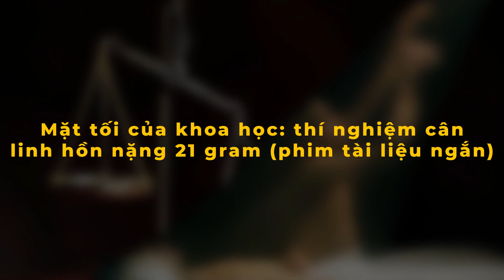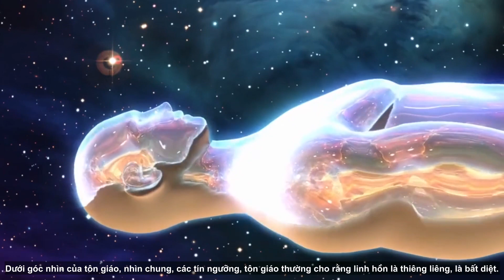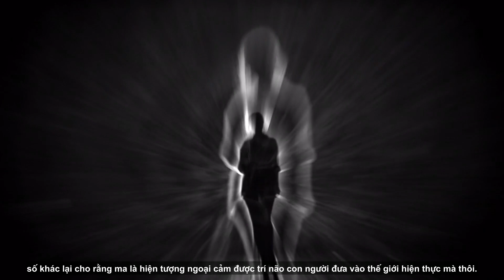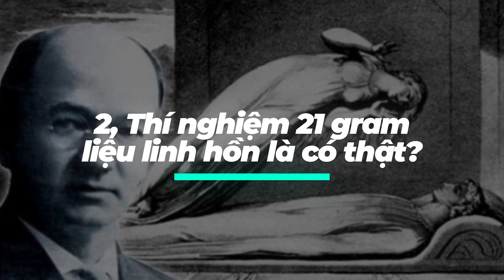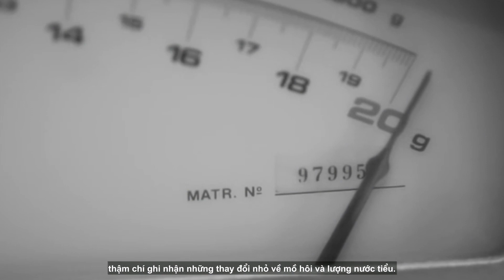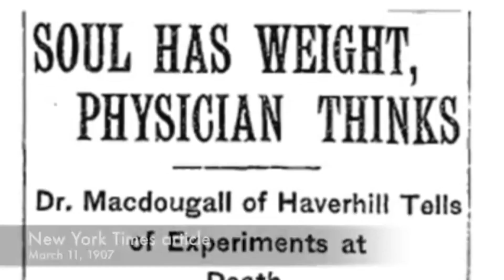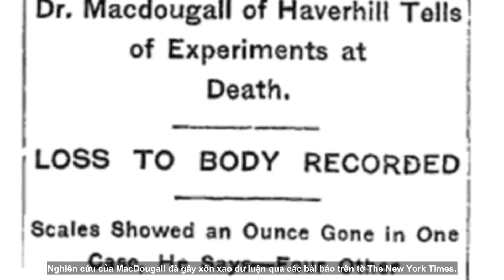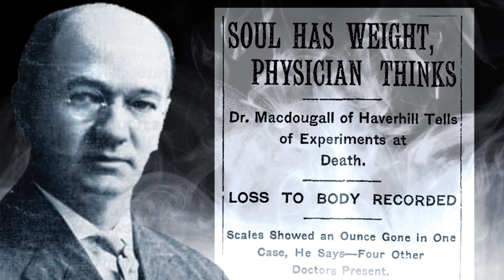Mặt Tối Của Khoa Học: Thí Nghiệm 21 Gram - Cân Linh Hồn (Phim Tài Liệu Ngắn)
Về vấn đề ma quỷ hay linh hồn, “nhân dân thì bảo có, nhà nước thì bảo không, khoa học thì bảo đang nghiên cứu”.  Bạn có biết rằng cách đây tận 115 năm, 1 bác sĩ của Mỹ đã tiến hành thử cân linh hồn, và kết quả ông tìm ra rằng, con người sau khi chết sẽ bị mất đi cùng 1 khối lượng là 21 gram. 21 gram này ko phải là sự thay đổi về mồ hôi và nước tiểu, cũng không rơi rụng bất kỳ thứ gì trên cở thể, mà quả thật không thể nào giải thích. Điều kỳ lạ là chó hay chuột thì không bị mất đi 1 chút trọng lượng nào như con người. Điều này có thể giải thích sao đây. Đây là Taca Channel, và bạn đang được đón xem thí nghiệm cân linh hồn.

★ 4 Thí Nghiệm Lai Tạo Con Người TUYỆT MẬT

00:00 Giới thiệu
00:47 1. Linh hồn là gì?
03:57 2. Thí nghiệm 21 gram
08:02 3. Thực hư của thí nghiệm

taca channel new,taca khám phá,top 5, top 7, top 10,linh hồn,thí nghiệm linh hồn,thí nghiệm linh hồn nhật,thử nghiệm linh hồn,thí nghiệm,bí ẩn linh hồn,linh hồn có thật không,linh hồn có thật,linh hồn rời thể xác, thí nghiệm cân linh hồn, thí nghiệm 21 gram,Mặt Tối Của Khoa Học,Phim Tài Liệu Ngắn,phim tài liệu